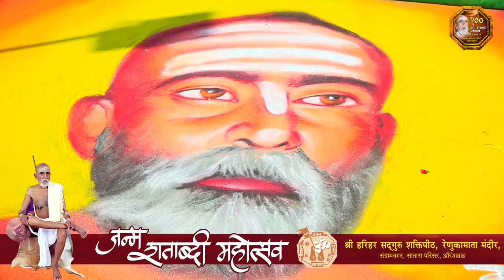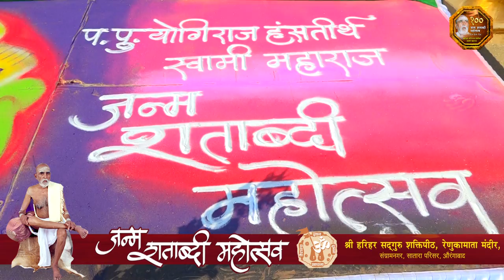।पादुका आगमन सोहळा ।श्री योगिराज हंसतीर्थ स्वामी महाराज जन्मशताब्दी महोत्सव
श्री. योगीराज हंसतिर्थ स्वामी महाराज जन्मशताब्दी तथा सहस्त्रचंडी
 याग सोहळा 2018  प. पु योगीराज हंसतिर्थ
 स्वामी महाराज जन्म शताब्दी महोत्सव दि. 17 ते 27 नोव्हेंबर
स्थळ:जबिंदा लाँन, योगीराज हंसतिर्थ स्वामी महाराज चौक,
संग्राम नगर उड्डाण पूला समोर बिडबायपास औरंगाबाद.